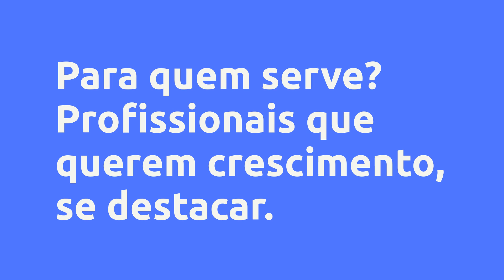(REVIEW) Curso de Excel - O aprendizado que pode mudar a sua vida! - Danilo Delbone Gonzalez, Vale a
Curso de Excel - O aprendizado que pode mudar a sua vida! - Danilo Delbone Gonzalez, Vale a Pena?

Um pouco sobre (informações do produtor):
O curso de Excel será em um formato objetivo, você sem dúvida irá aprender muito e melhorar seu desempenho. As aulas serão intercaladas, uma semana gravada e na outra ao vivo reforçando todo o conteúdo!

No Curso vou ensinar todo o conteúdo programático e fornecer aos alunos as planilhas utilizadas para treinarem em casa e evoluir na prática.

Neste curso será visto desde a parte inicial e básica do Excel, de onde temos as informações, atalhos de teclado, funções (SE/E/OU/XOR/PROCV/ÍNDICE/CORRESP/CONT.SES/SOMASES entre outras mais!), funções texto, amarração de fórmulas, vínculos por nomenclaturas, tabelas sincronizadas, tabelas e gráficos dinâmicos e também uma introdução à utilização de Macro.

Além de diversas utilizações do Excel como congelar painéis, auditoria de fórmulas, filtros, hiperlink e mais! Ainda concluímos introduzindo conteúdo de macros que vai te deixar melhor ainda no Excel.

Sem dúvida o conhecimento é garantido, não perca a oportunidade!

Siga no instagram! @dandgonzalez

Vantagens:
Conteúdo extremamente objetivo e prático.

O aprendizado será consequência e os alunos irão entender a amplitude do Excel para gerenciar suas atividades.

Também será possível tirar dúvidas online dos conteúdos ministrados e os exemplos feitos no curso serão disponibilizados para facilitar o andamento e entendimento.

Além disso, as aulas gravadas vão facilitar para reforçar o conteúdo.

Isso é o que eu vou entregar pra você!

Conteúdo:
O Curso
INTRODUÇÃO
MÓDULO 1 - CONHECENDO O EXCEL E APRENDENDO ATALHOS
MÓDULO 2
MÓDULO 3
MÓDULO 4
MÓDULO 5
MÓDULO 6
MÓDULO 7
MÓDULO 8
MÓDULO 9
MÓDULO 1... Clique no link acima para saber todo o conteúdo

Pesquisas mais frequentes:
Danilo Delbone Gonzalez é confiável?, Curso de Excel - O aprendizado que pode mudar a sua vida! é bom?, Curso de Excel - O aprendizado que pode mudar a sua vida! vale a pena?, Curso de Excel - O aprendizado que pode mudar a sua vida! Danilo Delbone Gonzalez, curso de excel, curso de excel online, curso de excel avançado, excel, curso de excel básico, aula de excel, curso excel